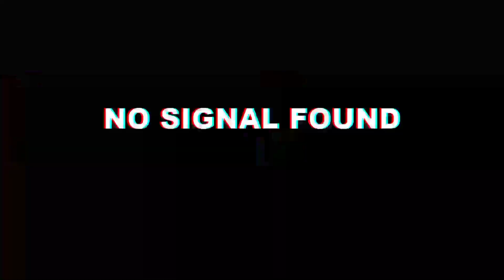Balikpapan serunya perpisahan SDN 009 Balikpapan Utara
acara perpisahan SDN 009 Balikpapan Utara 2021/2022 di salah satu tempat wisata Pantai Nelayan
wisata kuliner balikpapan,hunting kuliner balikpapan,wisata kuliner
wisata dibalikpapan,
wisata di balikpapan,
wisata di balikpapan terbaru,
wisata kuliner di balikpapan,
destinasi wisata di balikpapan,
tempat wisata di balikpapan